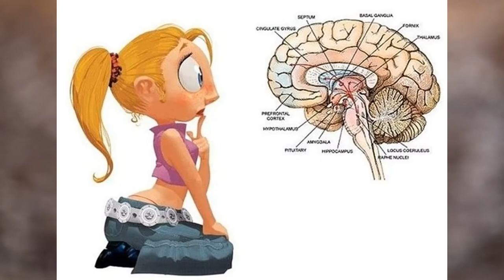Как работает Внутренняя инженерия? Что такое КАРМА?